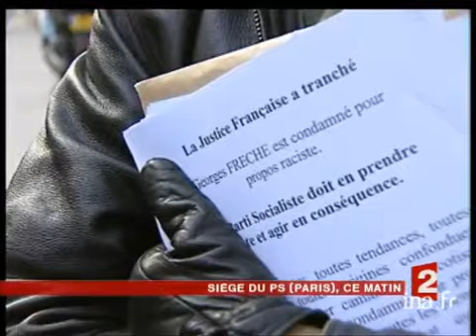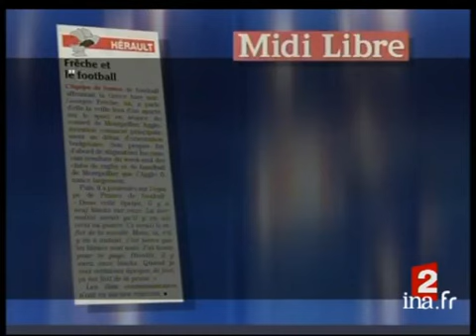Georges Frêche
27 janvier 2007
[Source : prompteur France 2]     George Freche qui, dès hier, se disait victime d'un procès stalinien...     Ca n'est pas la première fois qu'il tient des propos provocateurs, voire scandaleux...     Il a été condamné à une amende, cette semaine à Montpellier pour avoir traité des harkis de sous hommes...     Leo LEMBERTON, pascal pons     (SUJEt politique; archive television; archive tv; ina; inna; Institut National de l'Audiovisuel; french tv Images d'archive INA